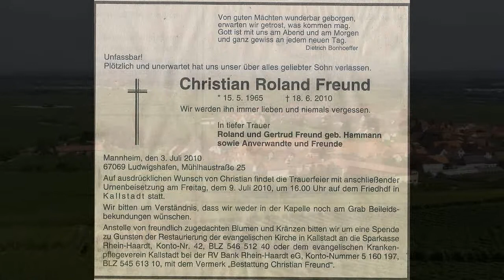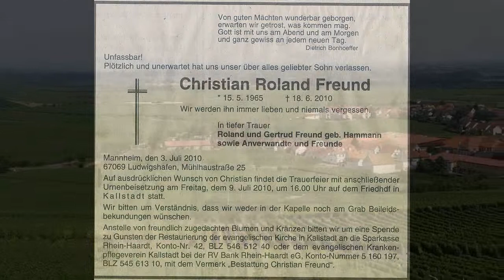Christian Roland Freund R.I.P.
Trauerfeier & Totenglocken in Kallstadt, Pfalz